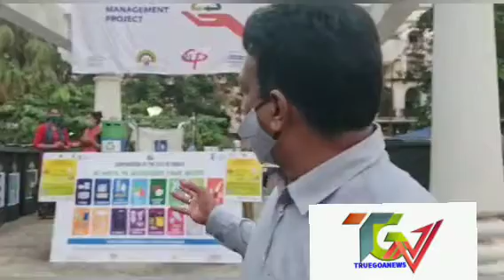16 ways of waste segregation event inauguration at Panjim garden ,by CCP Mayor commissioner